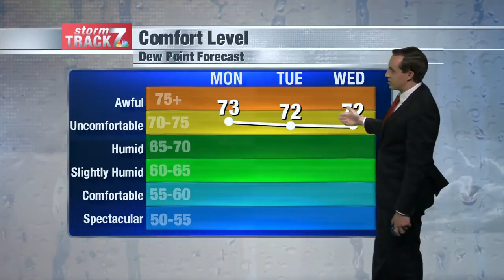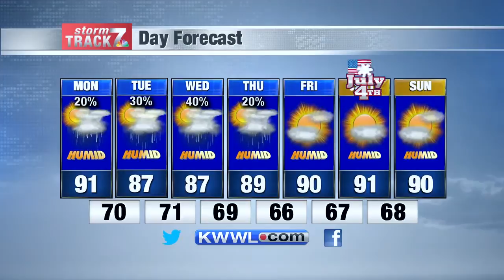Morning Weather Mon. 6/29/2020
Heat Index will be 95-100 today. Hot, humid, hazy, breezy.